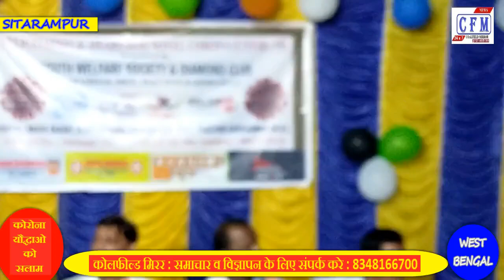CoalField MirroR : एक शाम कोरोना योद्धाओ के नाम